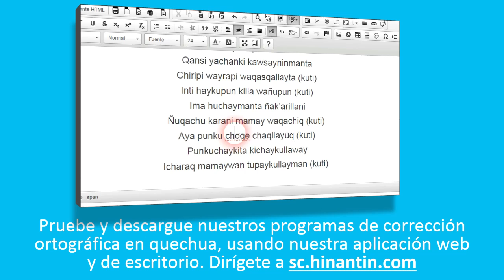Como pronunciar kapuli ‘capulí, una fruta andina pequeña, redonda con colores negro y rojo’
Social

Grupo de Investigación Hinantin: La entrada ‘kapuli’ es parte de la base para el desarrollo de un diccionario hablado disponible gratuitamente para el idioma quechua.